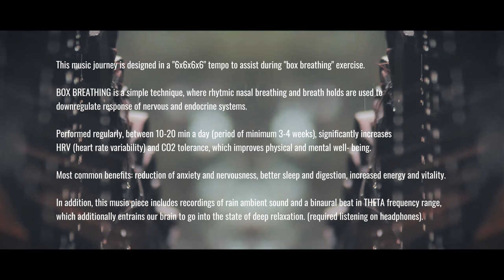BOX BREATHING & BINAURAL BEATS Music Journey to Wind Down After a Stressful Day (6Hz THETA)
This music journey is designed in the tempo of 80 BPM, providing a steady rhythm for performing a box breathing exercise in the tempo of 6 sec for inhale, 6 sec inhale hold, 6 sec for exhale and 6 sec exhale hold. In addition this music includes a binaural beat track in THETA frequency range to help the brain to get into a state of deep relaxation.